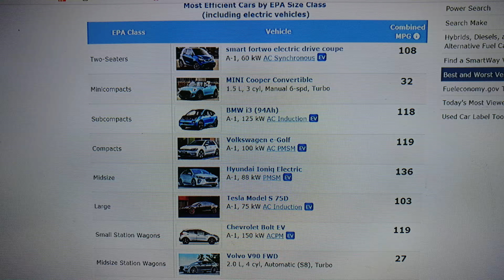FUELECONOMY GOV's MOST EFFICIENT CAR IS HYUNDAI IONIQ ELECTRIC AT 136 MPG